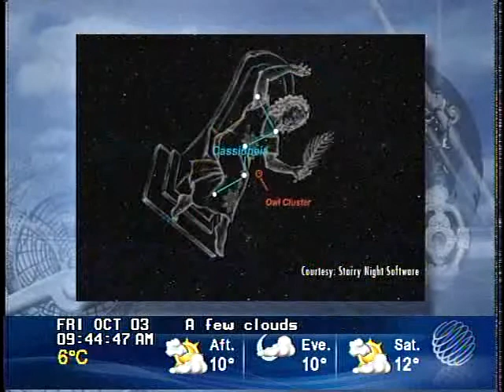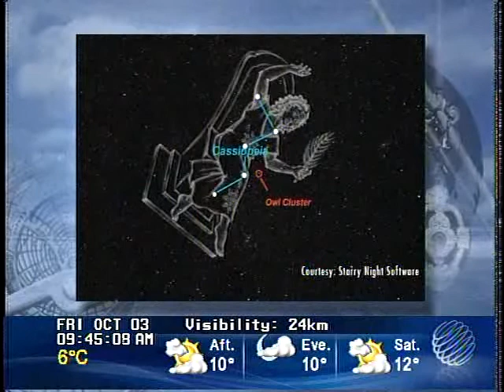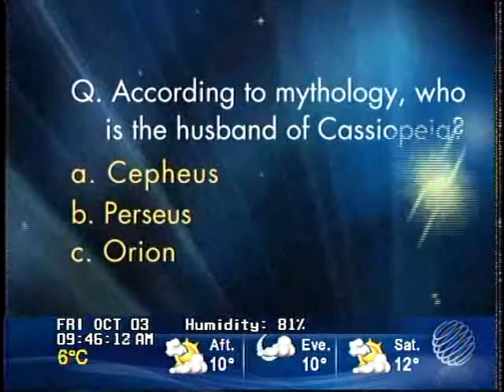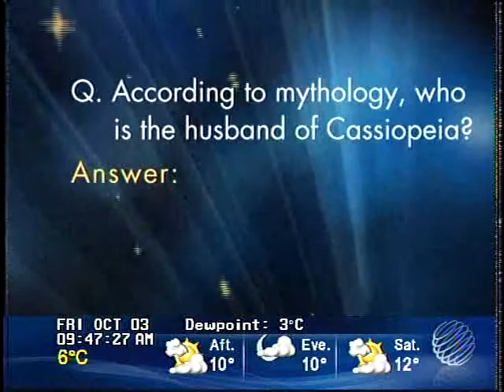Stargazing - The Weather Network Oct 3 2008